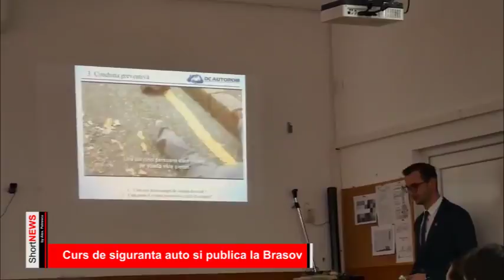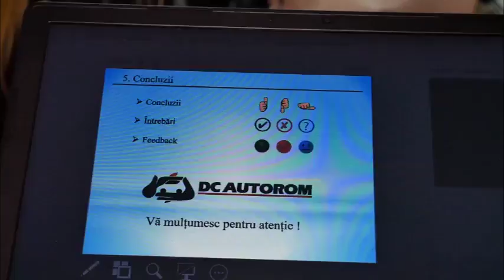Siguranta este Alegerea Ta! Grupul Iubim Brasovul partener si promotor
O initiativa gandita sa aduca un plus de siguranta tuturor. Siguranta este Alegerea Ta!
Grupul Iubim Brasovul partener si promotor